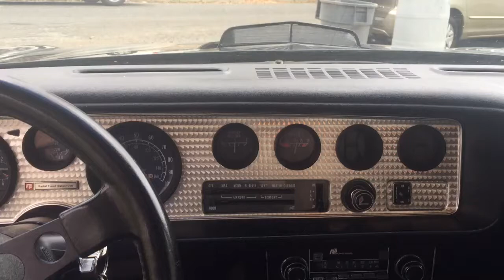Had the ol' Girl out today.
short video of my Trans Am.. had her out for a quick spin.. Temperature low - mid 60's and then gonna get cold here in NJ in the next day and stay cold.. so one last run before she is put away for the winter.